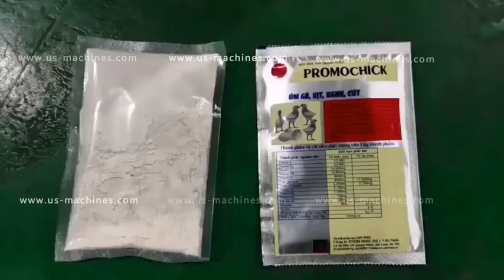Big bag 4 sided sealed bag powder bag vertical filling sealing machine VFFS for spicy powder